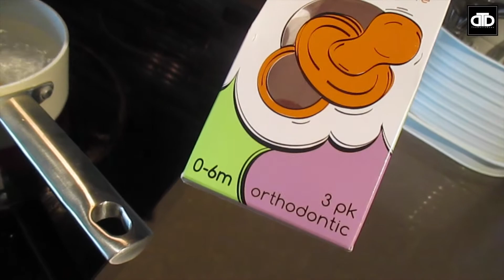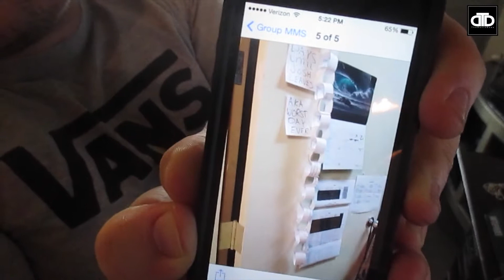LEOPARD BABY! (9.2.14 - Day 243)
We are a young couple who fell in love in high school, got married in college, and then packed our bags and headed to Hawaii after graduation! We have a 5 year old Olde English Bulldog, Olive, and recently added our baby girl, Scout, to the family! We are now planning our next move, back to California! We are so excited for this next chapter in our lives!

LEARN MORE!